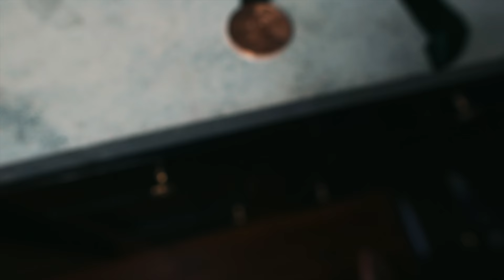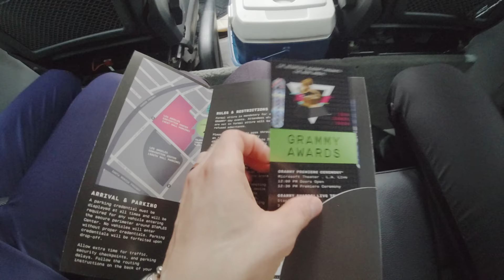I got nominated for 2 Grammys...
Holy crap. I went to the frickin Grammys!

► DBO Academy doors open Feb.17-20!

ABOUT Drum Beats Online + DBO Academy:
Drum Beats Online is a website where beginner & intermediate rock drummers learn to improve their skill and creativity on the drum set so they can have the confidence to play drums with others! The way I do this is through DBO Academy. Where drummers are put on a success path of transformation that takes them from beginner - to a master drummer. All in a community of positivity, support, and inspiration! If you want to reach your full potential on the drum set, I would HIGHLY recommend joining DBO Academy!